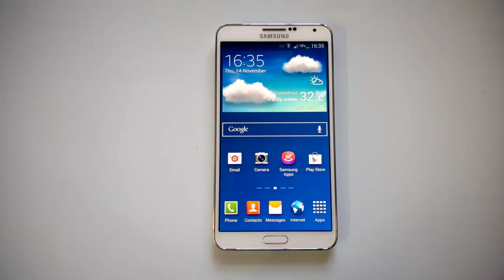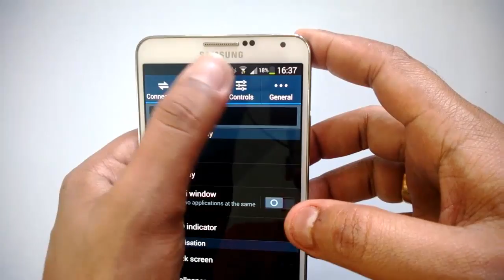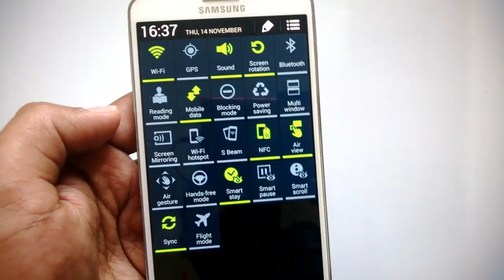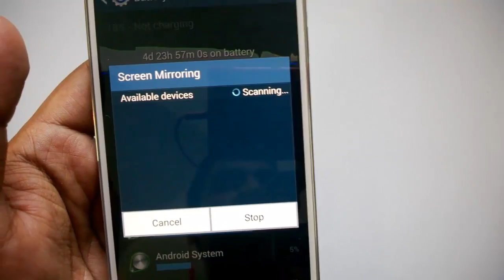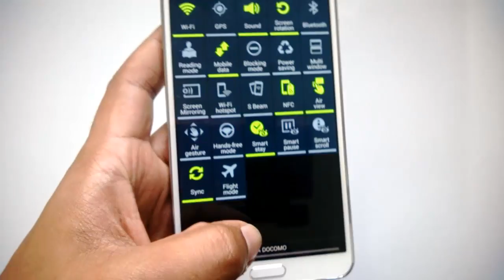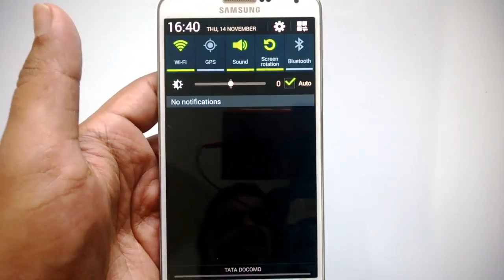Notification Center and Quick Settings in Samsung Galaxy Note 3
The notification center and the quick settings in Samsung Galaxy Note 3 running Android 4.3